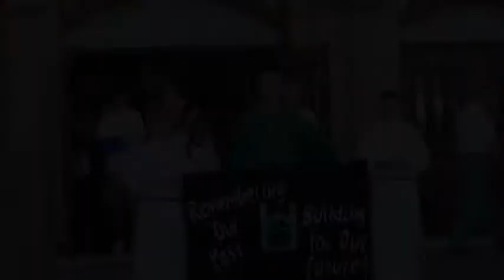Easter Fr Mike Remembers His Grandfather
Fr. Mike's homily reaches all who are mourning the loss of someone they have loved and lost (?)  He gives each of us hope that we will someday be reunited with those who have gone before us.